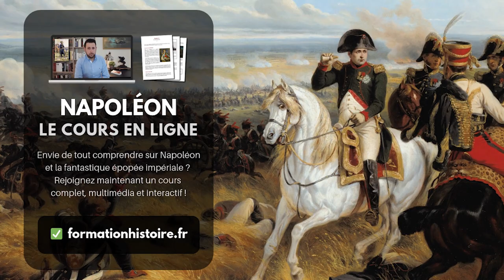Davout, le maréchal de fer - La Petite Histoire - TVL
D'une fidélité sans borne à Napoléon, Louis-Nicolas Davout est l'un des plus grands maréchaux de l'Empire. Avec ses nombreux faits de gloire, il demeure surtout le seul maréchal resté invaincu durant toute l'épopée napoléonienne. Son plus grand exploit restera la bataille d'Auerstaedt, le 14 octobre 1806. Face à des Prussiens trois fois supérieurs en nombre, il parviendra grâce à ses talents de manoeuvrier à remporter une victoire décisive et éclatante, marquant l'Histoire de sa légende. Retour sur le parcours exemplaire de l'une des plus grandes figures de l'histoire militaire impériale.